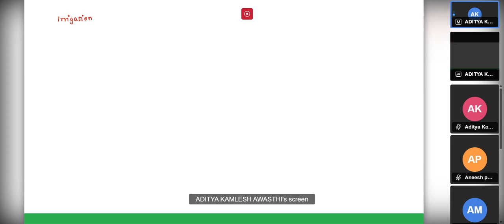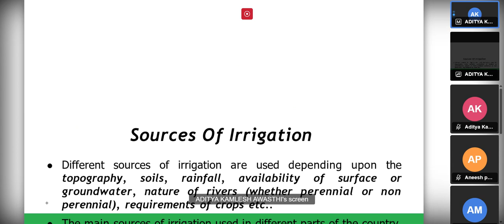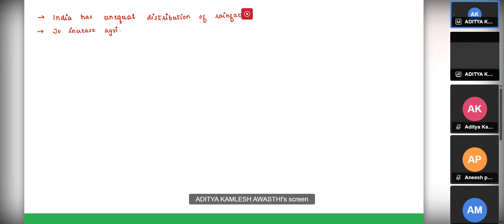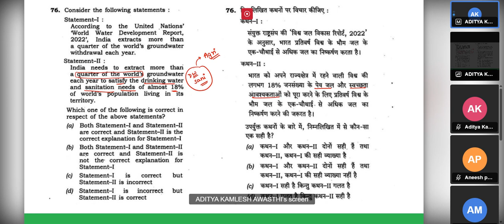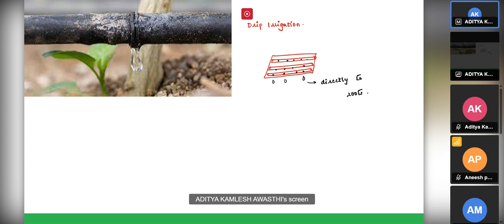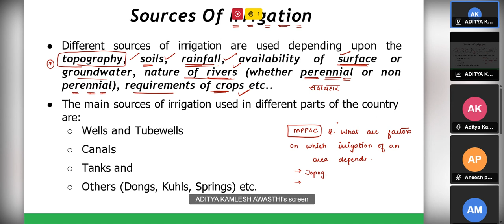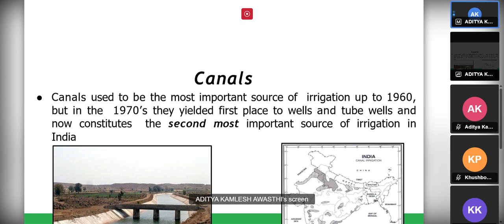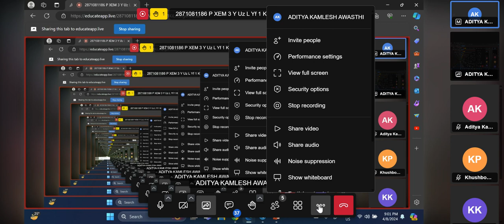IRRIGATION LECTURE 1 || UPSC CSE || ADITYA AWASTHI || NET JRF 99.95 PERCENTILE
This lecture is from the paid live classes from Aditya Kamlesh Awasthi